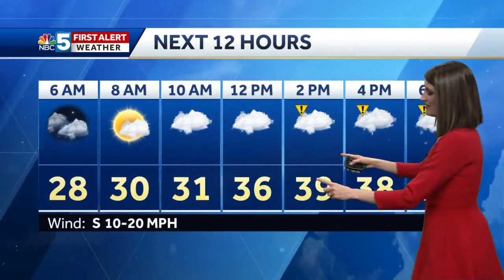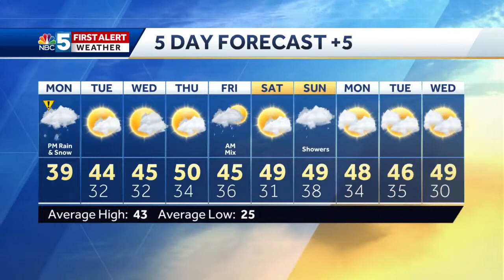Video: Accumulating snow Monday afternoon 2/23/20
Heaviest snow will be over southern Vermont and New Hampshire